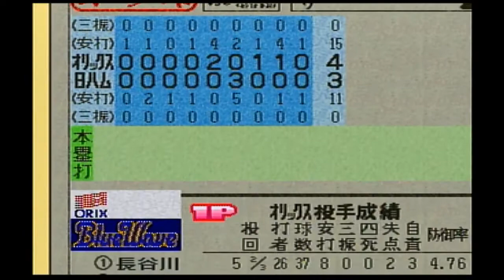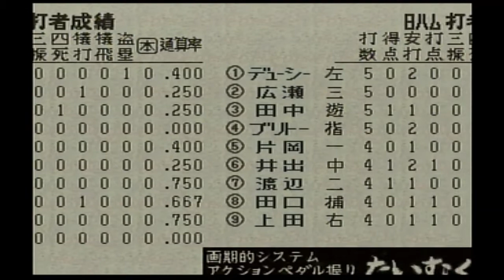#12 オリックス 対 日本ハム 【実況】 ワールドスタジアムEX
ワールドスタジアムシリーズ【PS全5作品】を毎回1試合ずつ実況プレイしていきます。セ・リーグでは阪神タイガースでプレイします。

【オススメ再生リスト（ほんの一部です）】

【ファミコンソフト大全集＠たぶやん　チャンネル情報】
ファミコンと関連作品を毎日実況プレイ中!動画3000本以上!
チャンネルページから、ジャンル別・メーカー別・年代別で探せます。
2016年はＰＣゲームにも挑戦開始!

【ファミコンソフト大全集　ゲーム実況者たぶやんの外部リンク】